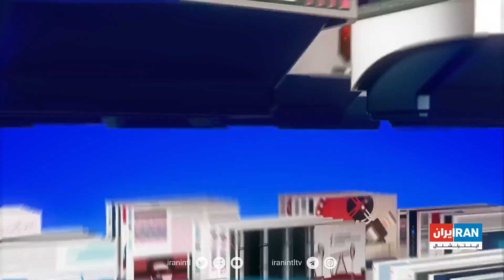تیتر اول با نیوشا صارمی، سه‌شنبه ۲۱ شهریور